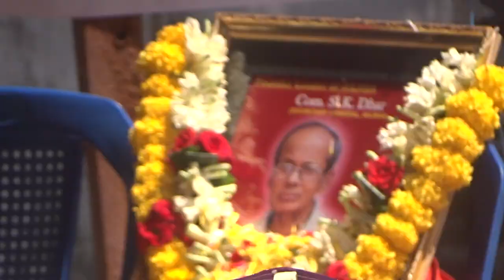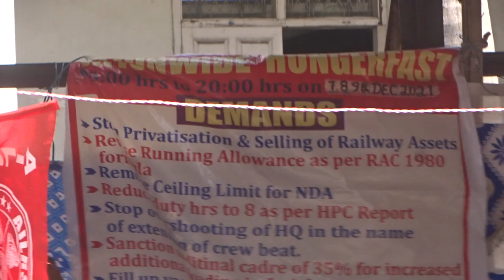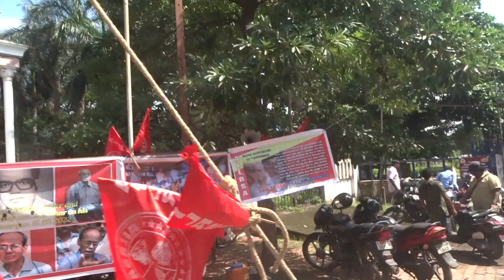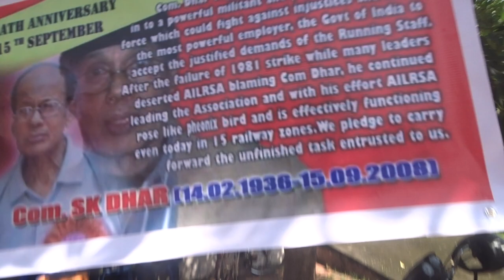TOOLKIT-PROBLEMsOfHARDWORKingEMPLoyec'XACTly23FOB ACCIDENTS,...LIST GOesENDLESS,CALCI01AvTaRAPTNCSPR